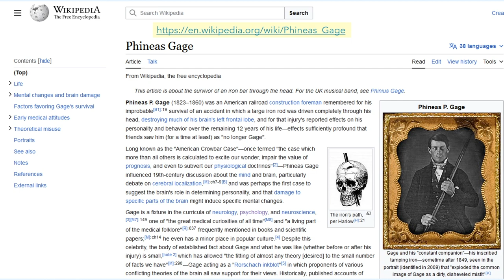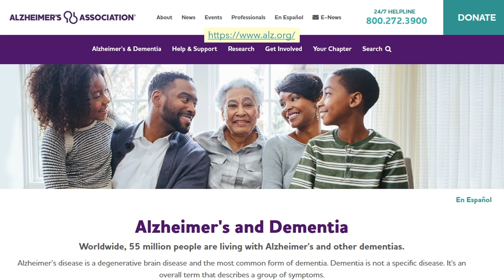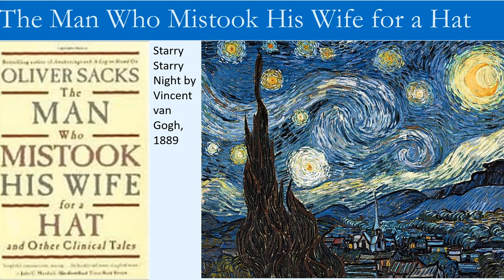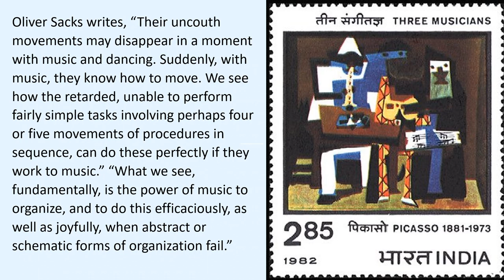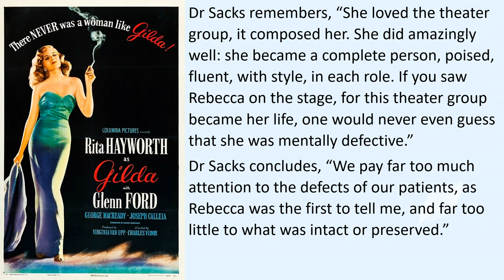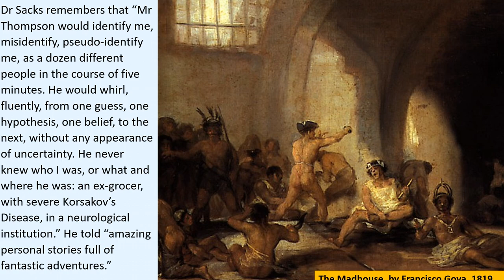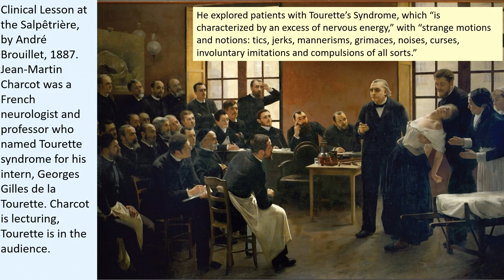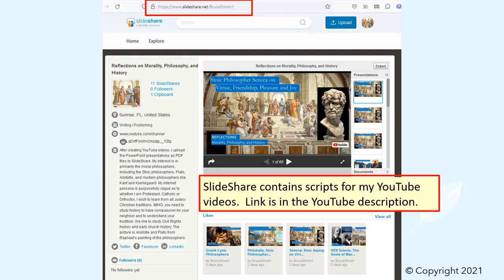Do We Have Free Will? Phineas Gage and Case Studies From the Man Who Mistook His Wife for a Hat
To what extent should those suffering from certain mental illnesses and dementia be excused from also suffering the consequences of their actions?

Why was Phineas Gage arguably the most famous schmuck in history because of the horrific accident he suffered as a railroad worker in 1848?

What is it like to live your life unable to remember recent events, or remember who your loved ones are? Why do dementia patients often lash out at baffled bystanders, or even at those close family members who take care of them?

We also reflect on:
• Review of the book, The Man Who Mistook His Wife for a Hat, by Oliver Sacks, and Narrative Medicine.
• The area of the brain that controls your inhibitions, the cerebral cortex.
• Services available from Alzheimer's Association.
• How to deal with behavioral changes, anger, and aggression.
• How tumors and other conditions can mimic dementia.
• How alcohol abuse affects mental conditions and dementia.
• How music can help patients with Alzheimer's and other mental conditions.
• Other neurological diseases, such as Amnesia, Strokes, Migraines, Parkinson’s Disease, and Tourette’s Syndrome.
• Paintings by Vincent Van Gogh.
• Visions of Hildegard of Bingen.
• How Glen Campbell, Tony Bennett, Rita Hayworth, Ronald Reagan, and Sandra Day O’Conner suffered from Alzheimer’s.